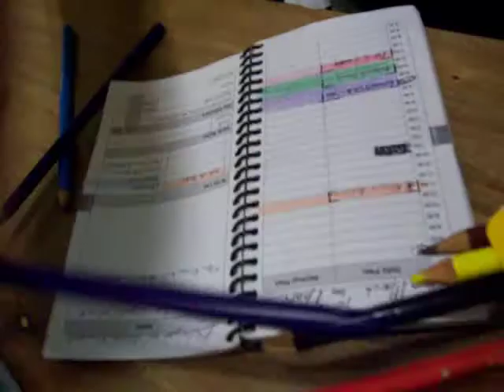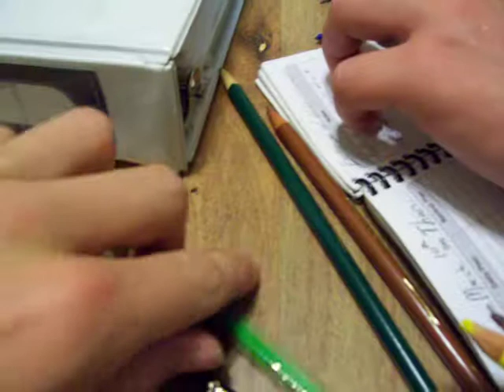Distracted mormon missionaries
sometimes mormon missionaries get distracted from their morning scripture study routine.